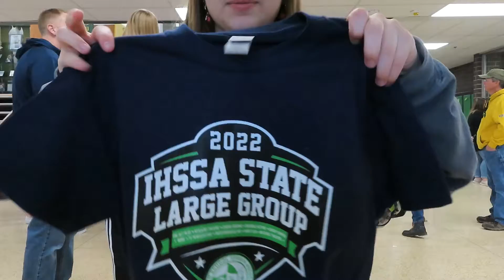State Speech 2022